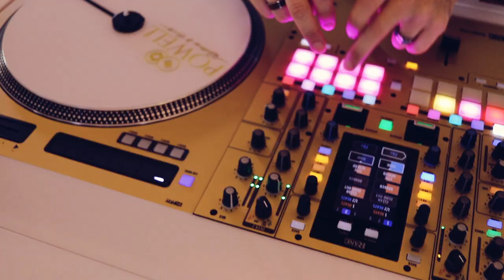Mr. Brighthoven String FX feat DJ Russ Powell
String arrangement, Cello, and Video Editing by CelloKat
Violins by Crista Shoemake & Sarah Olsen
Filmed by Abel Mason Perry